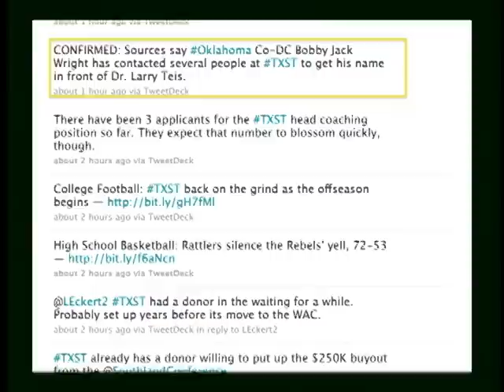Coach Brad Wright Fired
The Texas State football team will soon begin searching for a new head coach.  Chase Birthisel has more in this Bobcat Update.